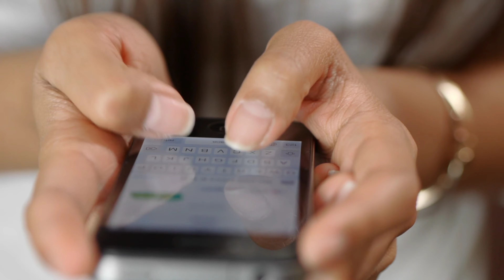साथ निभाना साथिया सीजन 2 सीरियल में नजर आ रही अभिनेत्री अनुराधा कनवार की यह है रियल लाइफ फैमिली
This_ is_ the_ real_ life_ family_ of_ actress_ Anuradha_ Kanwar,_ seen_ in_ Saath_ Nibhana_ Saathiya_ Season_ 2_ serial

Title: - Anuradha Kanbar Real Life Family .

 Friends, "Saath Nibhana Saathiya" has been one of the most favorite shows in the industry, the first season of which made the audience so crazy that seeing the love of the audience, it was presented on the screen with the second season, which like its first show, the audience  'S favorite show has been made and in this popular show there is a character actress' Anuradha Kanawar "who is portraying the character of Anant's mother and Jewel's mother-in-law in the show very well on screen and today with her character, a domestic  Names have been made

 But friends, you will know a lot about the actress "Anuradha Kanabar", who portrayed the role of Anant Desai's mother Jamuna Desai on the show, but do you know about her real life family who is in her family  , What they do and how they look ... In this video of our day, we are going to answer all these questions by telling you about their real life family, so if you also want to be familiar with their real life family.  So just stay with us till the end of this video.  But before this, a like is made for this actress ..!

 Actress "Anuradha Kanabar", who is seen in the role of Anant's mother "Jamuna Desai" in the serial, is not an idiot today, who has beaten many actors in terms of papularity, but if they talk about their real life family  She borrows from a Gujarati family, whose family consists of a total of 5 members, including her mother Papa, her husband and her daughter.

 Let's start with the eldest member of this family, ie his father who likes to stay away from the limelight so there is no picture available, but according to the news, his father was a Gujarati theater artist who today, goodbye to this world due to his growing age  Have said

 Now let's talk about her mother and tell her, like a father, her mother also does not like to live in the limelight and due to this, no picture of her mother is seen, but according to the news, her mother is a duoden by profession.  was .

 After the parents, talk about their husbands, tell their husband's name is "Ali Raza Namdar" Yes, those are what you are currently seeing him playing the role of his husband in the same show.  She has a lot of her life in life, which has been seen not only in TV serials but also in many films, including films like "Taal", "The Expose" and "Bharat", due to which she has a lot of fame in TV and film industry.  There are names that do not need any introduction.

 Tell them that these two years ago got married and settled with each other, whose marriage has passed many years and in these past years, both of them have also become parents of a daughter, talk about their same daughter.  So tell me his daughter's name is "Arshin Namdar", who like his parents, is a very well known name in the acting world. Please tell that his daughter has worked as a child actor in many TV serials including "Naming",  TV serials like "Balveer" and "Maan Na Maan Main Tera Atithi" are included.

So friends, this was Anuradha Kanbar's small real-life family… Well what would you like to say about this lovely family, you must tell us your comments by commenting in the comment boxes and also such more fun related to the TV industry.